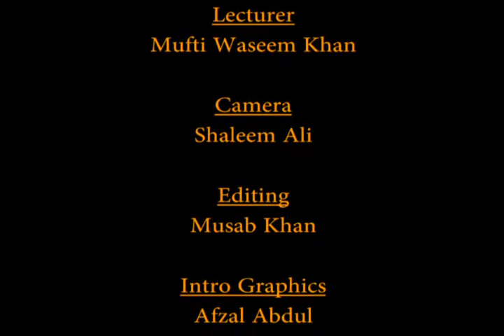Commentary of Surah Luqman (Part 12)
English Commentary of the Surah Luqman by Mufti Waseem Khan (Hafizahullah), delivered at Darul Uloom Trinidad and Tobago Ltd on the 8th October 2012